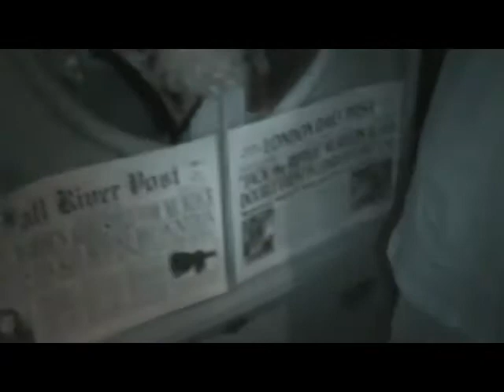Haunted Hill House Part 1 127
Spirit Hunters Paranormal 911
Lead Investigator and Editor - Tim Mitchell
Investigator and Video Cam - Tim Smith - Joseph Roch - Braxton Heiny
Investigator and Photographer - Christy Roch

Haunted Hill House in Mineral Wells, Texas is said to be the most haunted house in Texas and one of the most haunted in the US. We were their for the whole night and the team got a lot of activity. This investigation will have 3 or more parts as we had many hours of video footage. Enjoy the video.